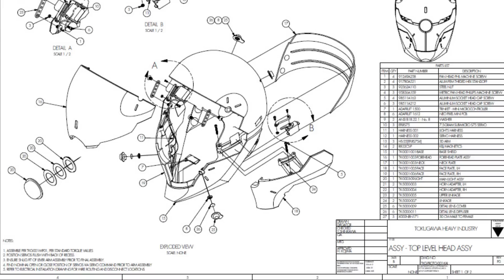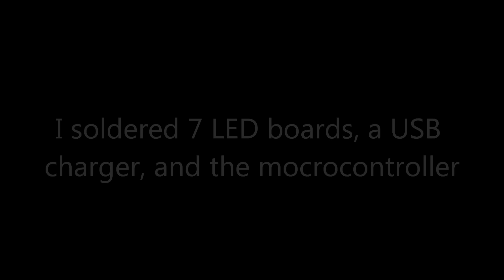Making a motorized Gray Fox Helmet (Metal Gear Solid)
I built a Gray Fox Helmet (Metal Gear Solid) over the course of seven months by combining parametric 3D modeling, SLS rapid prototyping, silicone molds and an AVR microcontroller to drive lights and servos. Continue reading below for details:

Silicones used include Moldstar 20T and Rebound 25, also by smoothon.

FAQ:
No, I won't make you a DJ helmet
No, I won't make a motorcycle helmet
No, the military certainly isn't interested in a flimsy cosplay helmet
No, a VR display doesn't fit, neither do tiny monitors or a HUD
No, I won't give you the 3D files
No, there's no pepakura file
No, I won't send you the code
Yes, I'm going to start working on the full suit now
Yes, I encourage you to consider becoming an engineer, and to experiment with 3D modeling software and programming.